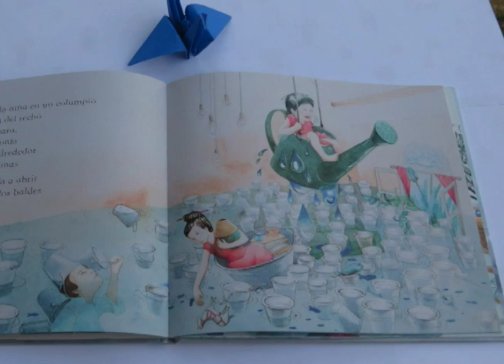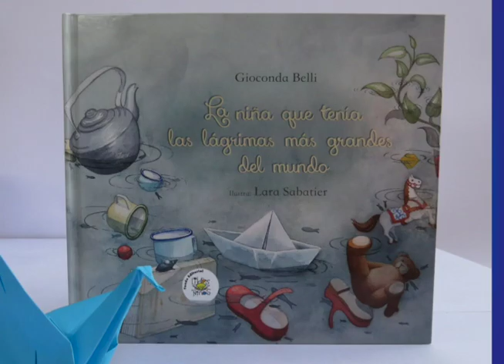Gioconda Belli presenta su nuevo libro para niños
La escritora Gioconda Belli y la directora de la fundación Libros Para Niños, Gloria Carrión, hablan sobre el nuevo libro infantil "La niña que tenía las lágrimas más grandes del mundo."